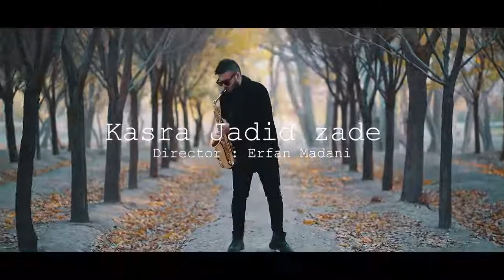Kasra Jadidzadeh/Playingforvatan/ Song Around The World